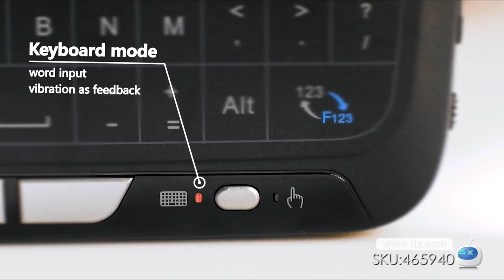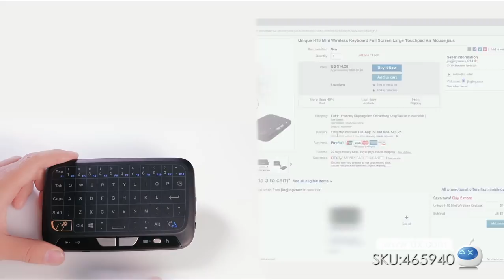H18 2.4GHz Mini Wireless Keyboard Air Mouse w/ Touchpad - Black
Suitable for Google TV, HD Player, Set Top, Android TV Box, for iPhone and Web TV
General
Form Color Black
Material ABS
Quantity 1 set
Specification
Interface USB 2.0
Wireless or Wired 2.4G Wireless
Bluetooth Version No
Compatible Brand APPLE , IBM , Asus , Thinkpad , Huawei , Google , Dell , HP , Toshiba , Acer , Lenovo , Samsung , MSI , Sony
Tracking Method Touch Pad
Back-lit No
Operation Distance 10m
Powered By Built-in Battery
Battery included or not Yes
Charging Time N/A hour
Waterproof No
Other Features
Dimensions & Weight
Packing List
1 x Keyboard (Li-ion Battery)
1 x USB Wireless Receiver
1 x USB Charging Cable
1 x User Manual